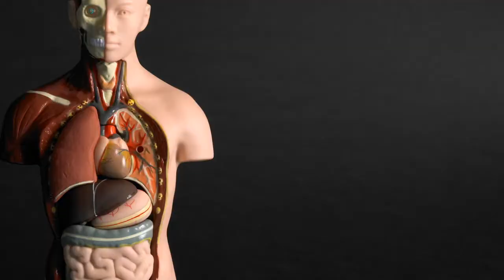Iron Will Collective Podcast #11 | How To Grow More Than Just Your Muscles For a Better Life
Join the Iron Will Collective this week as coaches Jon and Elliot open up and discuss the many ways that working out can benefit you outside of your local dungeon. From talks of discipline to the challenges of consistency and the downsides of motivation you will leave this episode on a mission to find "what makes your nipples hard."

The Iron Will Collective is a growing group of people who believe in training intelligently not just for aesthetics but also health and longevity. No quick fixes or nonsense bro-science - just info that has been gathered while working in the field and from a wide range of experienced coaches.

Our goal is to help teach people not just the basics on how to train their body and mind, but to also dive deep into the topics that will help build and sustain a meaningful life.

All information provided by the Iron Will Collective is of a general nature and is furnished only for educational/entertainment purposes only. No information is to be taken as medical or other health advice pertaining to any individual specific health or medical condition. You agree that use of this information is at your own risk and hold the Iron Will Collective harmless from any and all assets, liabilities, injuries or damages resulting from any and all claims.